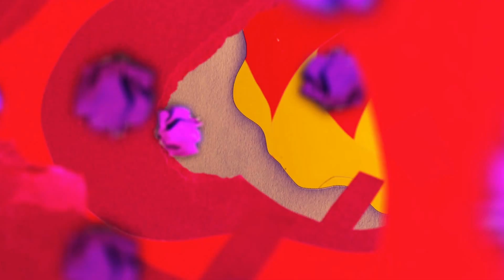Pôle Design Montaigu L'AUTRE COTE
Pour la rentrée 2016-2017, les BTS Design graphique Pôle Design Montaigu ont réalisés une animation sur la thématique de « Transition positive ». Ceci a été l'occasion de collaborer avec un des acteurs nantais influant du changement, Open Odyssey. À partir d'une sélection de techniques d'animation très diversifiées ; rotoscopie, pixilation, papier découpé, sable, pâte àmodeler, dessin animé, peinture animée, animation 2D, animation 3D….C’est une mise au travail rapide qui nécessite de s'organiser collectivement pour satisfaire un cahier des charges et un planning contraignant. Un vrai travail d'équipe, d'échange et de partage.